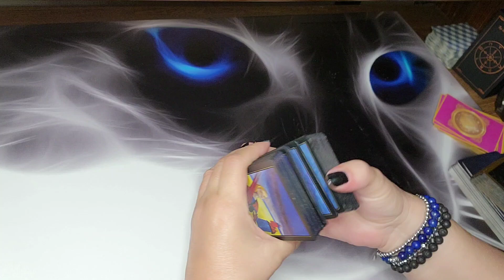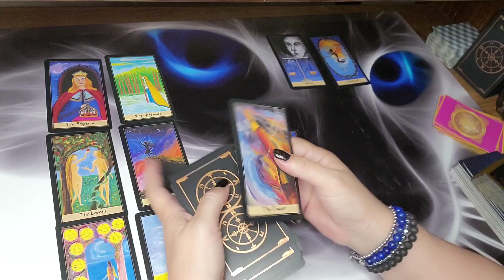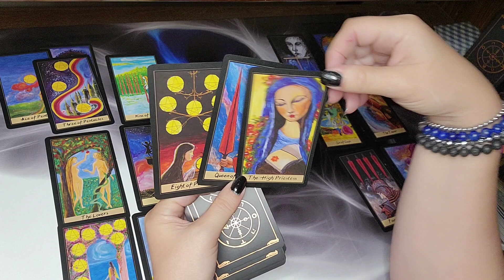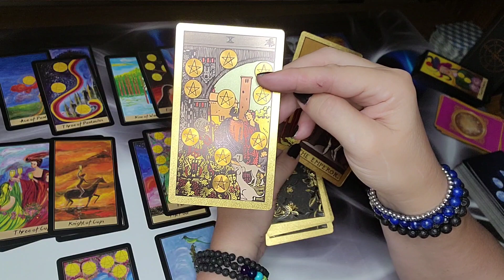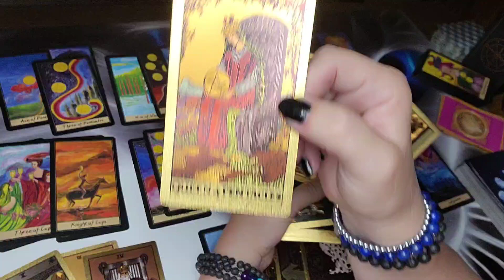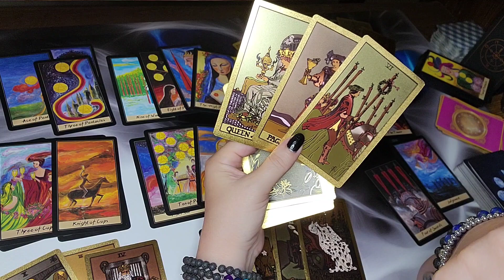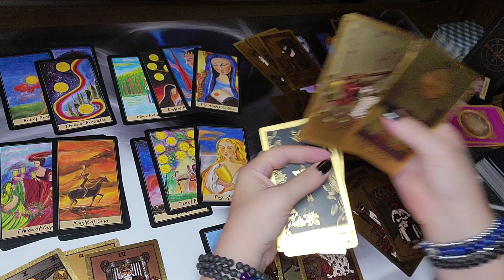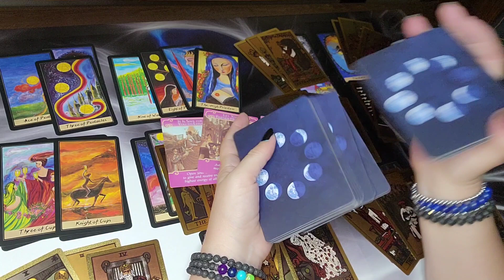Pisces ♓ They want a second chance❤️